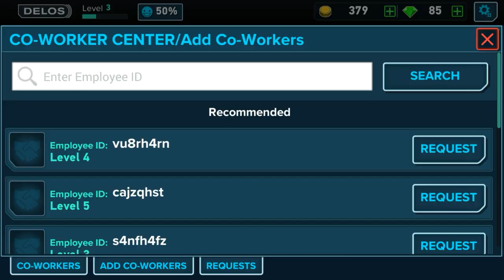НОВЫЙ СИМУЛЯТОР ПАРКА РАЗВЛЕЧЕНИЙ ОТ WARNER BROS WESTWORLD ОБЗОР ИГРЫ ПОДОБИЕ FALLOUT SHELTER КЛОНЫ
× ИЗ ОБЛАКА установить, далее качаем кеш и кидаем в sd Android obb

Теги : игры новые игры на андроид обзор игр 2018 андроид новинки новая игра от warner bros новые стратегии на андроид подобие клон fallout shelter мортал комбат варнер брос новые игры обзор игры westworld скачать Android gameplay